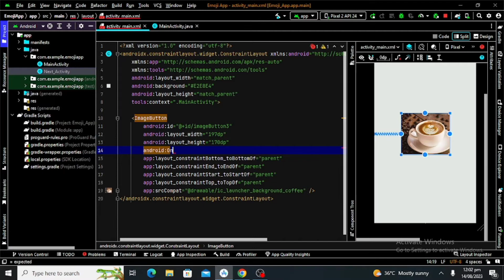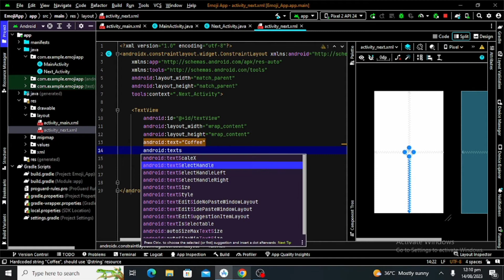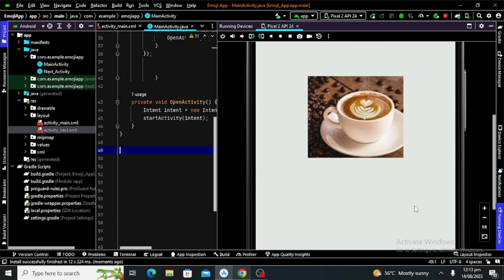Image Button - Image Button in Android Studio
Dear Viewers, In this video we will create Image Button in Android Studio by using Image Button, So in this regard these details are covered just Like,
1. Random Image from Google
2. Stored the image in android project repository
3. image save as ic_launcher_background_coffee
4. Initialize the image in XML File
5. Design the page
6. Run the App

Dear Viewers in this video you have to open the project and for initializing the image you have to firstly choose the image from google or any other source as you want and save it into android studio project repository (in current project that is working on it)
Note: If you don't understand the image saving theory then you follow my this video it will be very helpful to you

When you save the desired image then you can easily initialize the image in project and after that design the whole page and do coding on it. After that apply the "if , else" Conditions on it. And Run the app. To understand the whole theory you have to watch complete video. Moreover if you feel any confusion then don't hesitate. You can ask me in the comment section below. I'm always be there for you to solve your problem.
Thanks
Stay Blessed
Best Regards
Android Tutorials Point

key Moments
0:04#Intro
0:08#Demo
0:23#Design
0:49#New Activity Creation
0:58#Java Coding
2:01#App Running